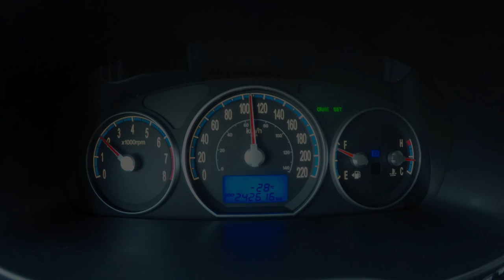Dog Sledding - Escapade Eskimo | March 2017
Dog sledding at Escapade Eskimo on Otter Lake in Quebec. Despite frosty weather we had so much fun and you may be surprised how strong these dogs are. Huskies are made to pull sleds, we did 15km trial and they were not tired at all. Totally recommended!